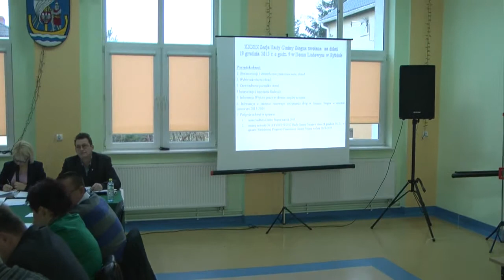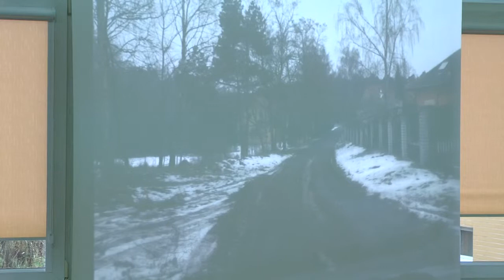BUDŻETOWA XXXIX SESJA RADY GMINY STEGNA - 19.12.2013 - cz.2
Zapraszamy Państwa na pełne nagranie XXXIX Sesji Rady Gminy Stegna (budżetowa),  którą zarejestrowaliśmy dziś, tj. 19 grudnia 2013 r. w Domu Ludowym w Rybinie.

Podczas sesji dogłębnie został poruszony i wytłumaczony problem stacji paliw w Stegnie.